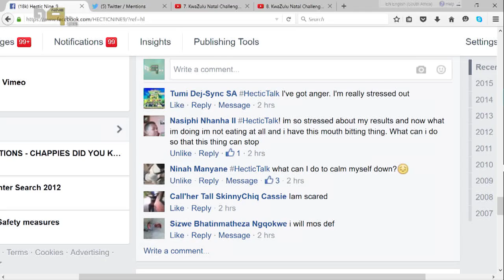Post Exam Anxiety (Part 1 of 3)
Find out how to deal with Post Exam Stress in our first segment of HecticTalk!